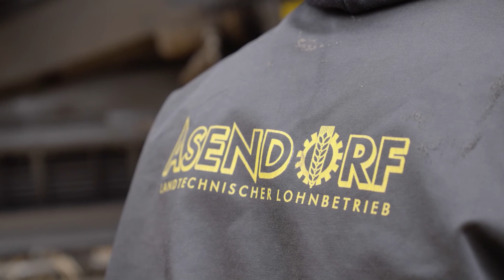MF IDEAL | TESTIMONIO | DIRK ASENDORF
La cosechadora MF IDEAL marca la diferencia : aumenta  la productividad y el rendimiento, sea cual sea las condiciones de cosecha o el cultivo.
El Sr. Dirk Asendorf, de Alemania, está cosechando con ella , aquí teneis sus sensaciones😄